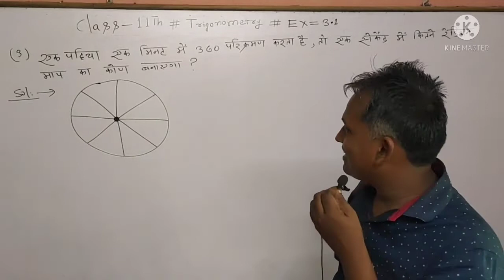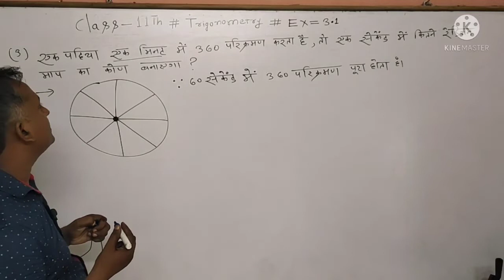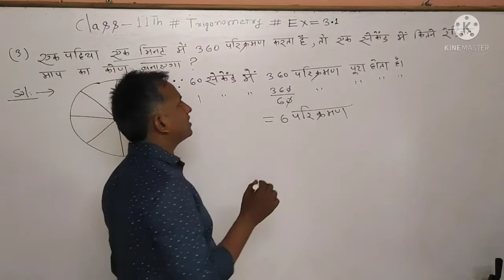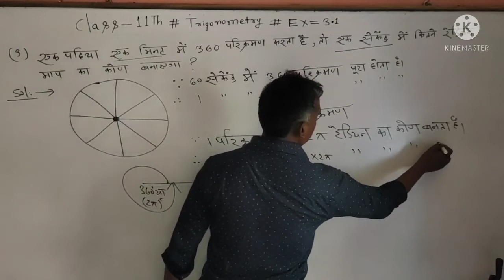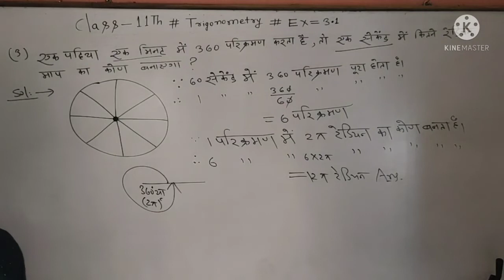एक पहिया एक मिनट में 360 परिक्रमा पूरी करता है तो बताओ 1 second में कितना रेडियन का कोण बनाएगी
class 11th Trigonometry Exercise 3.1 Question no 3